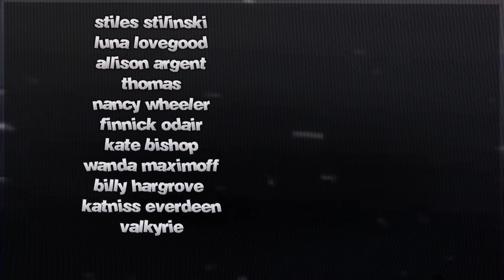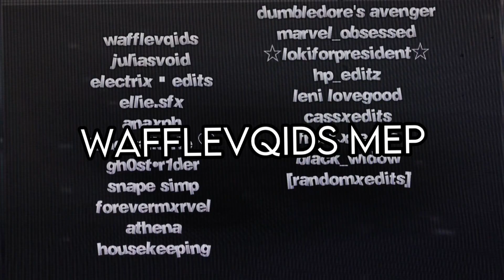LOOKING AT ME // Complete MEP (wafflesvoid's first MEP) ❤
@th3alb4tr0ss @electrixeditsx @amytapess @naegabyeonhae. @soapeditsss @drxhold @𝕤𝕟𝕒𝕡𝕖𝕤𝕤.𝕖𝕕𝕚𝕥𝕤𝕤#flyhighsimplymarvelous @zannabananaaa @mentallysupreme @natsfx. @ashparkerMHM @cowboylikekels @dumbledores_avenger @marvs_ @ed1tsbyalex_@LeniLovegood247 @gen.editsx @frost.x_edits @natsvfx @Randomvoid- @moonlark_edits